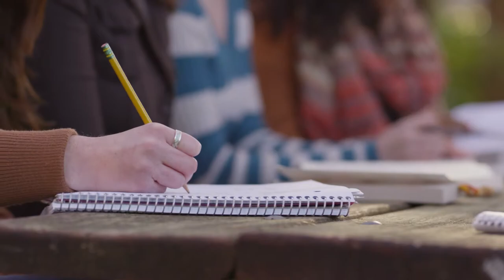Why Your Education is Stopping Your Showbiz Success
Hi Savvy Performers,

In this video I will be discussing:  Why Your Education is Stopping Your Showbiz Success.

If you’re interested in becoming a performer and making it in the show business industry, I hope this career motivation video will help you get even more excited as you work on the career you love.

I’ve been working with musicians, actors, and dancers for over 25 years with celebrities and social media influencers and hope you and I am excited to help you gain some insight into what it takes and I make these videos to help people fast track their careers, by avoiding the mistakes that many people make that slow down or halt their progress.

You can learn more about me by going to my

If you want the most up to date information on the showbiz industry and would like to take place in free training every month, check out